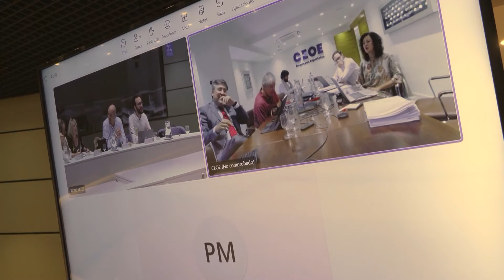Reducción de la jornada laboral: Gobierno anuncia "avances" y sindicatos dan un últimatum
Nueva reunión de la mesa de diálogo social para reducir la jornada laboral, tras haberse conocido el acercamiento de posturas con la CEOE. Una reunión en la que el Gobierno ha trasladado a los agentes sociales la voluntad de trabajar en torno a la posibilidad de incorporar paulatinamente la jornada laboral de 37,5 horas y en la que han anunciado "avances". Algo que choca con la opinión de sindicatos, que han avisado sobre la posibilidad de movilizaciones.
(Fuente: Europa Press y Ministerio de Trabajo)